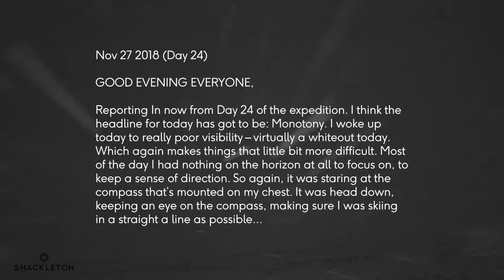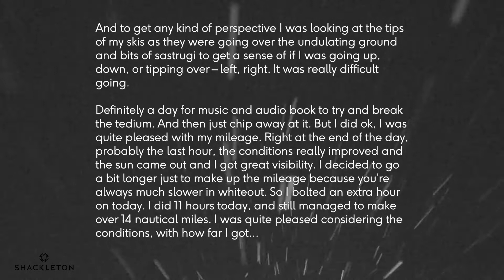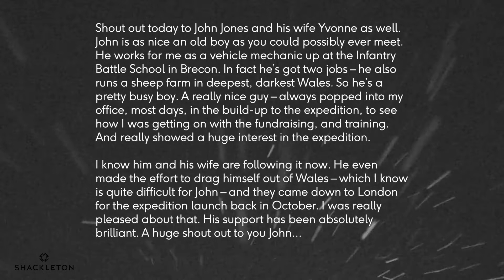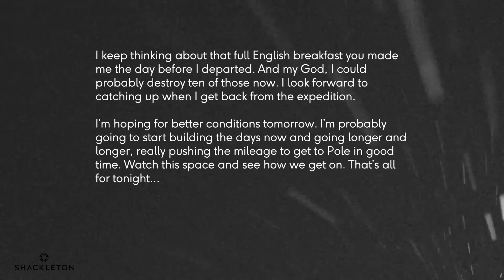A Day For Music (Lou's Log #23)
Day 24 in Antarctica. A day of poor visibility and monotony. Whiteout conditions return and the horizon empties. Lou spends his day with his compass, keeping a straight line and watching the tips of skis as he dips and rises over sastrugi. It's a day for music and audio books. But by the end of it the sun appears and Lou bolts on an extra hour, totalling 11 hours and a distance of 14 nautical miles...

Reporting in now from Day 24 of the expedition. I think the headline for today has got to be: Monotony. I woke up today to really poor visibility – virtually a whiteout today. Which again makes things that little bit more difficult. Most of the day I had nothing on the horizon at all to focus on, to keep a sense of direction. So again, it was staring at the compass that’s mounted on my chest. It was head down, keeping an eye on the compass, making sure I was skiing in a straight a line as possible. And to get any kind of perspective I was looking at the tips of my skis as they were going over the undulating ground and bits of sastrugi to get a sense of if I was going up, down, or tipping over – left, right. It was really difficult going.

Definitely a day for music and audio book to try and break the tedium. And then just chip away at it. But I did ok, I was quite pleased with my mileage. Right at the end of the day, probably the last hour, the conditions really improved and the sun came out and I got great visibility. I decided to go a bit longer just to make up the mileage because you’re always much slower in whiteout. So I bolted an extra hour on today. I did 11 hours today, and still managed to make over 14 nautical miles. I was quite pleased considering the conditions, with how far I got.

Shout out today to John Jones and his wife Yvonne as well. John is as nice an old boy as you could possibly ever meet. He works for me as a vehicle mechanic up at the Infantry Battle School in Brecon. In fact he’s got two jobs – he also runs a sheep farm in deepest, darkest Wales. So he’s a pretty busy boy. A really nice guy – always popped into my office, most days, in the build-up to the expedition, to see how I was getting on with the fundraising, and training. And really showed a huge interest in the expedition. I know him and his wife are following it now.

He even made the effort to drag himself out of Wales – which I know is quite difficult for John – and they came down to London for the expedition launch back in October. I was really pleased about that. His support has been absolutely brilliant. A huge shout out to you John. I keep thinking about that full English breakfast you made me the day before I departed. And my God, I could probably destroy ten of those now. I look forward to catching up when I get back from the expedition. I’m hoping for better conditions tomorrow. I’m probably going to start building the days now and going longer and longer, really pushing the mileage to get to Pole in good time. Watch this space and see how we get on. That’s all for tonight.

Onwards...

Voice: Lou Rudd